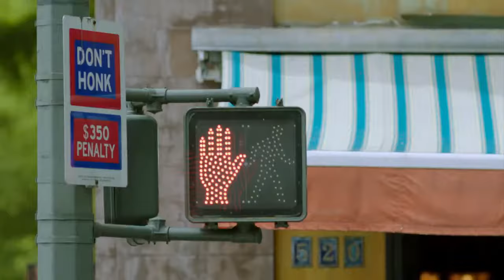3-Way (The Golden Rule) (feat. Justin Timberlake & Lady Gaga)